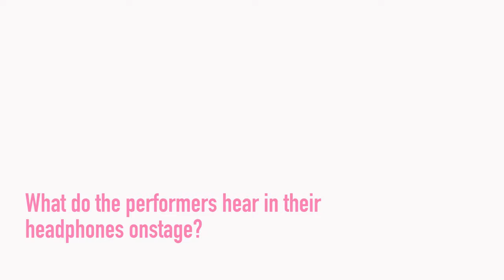Hello, Goodbye & Happy Birthday Interview with Jim Daly and Piper Huynh